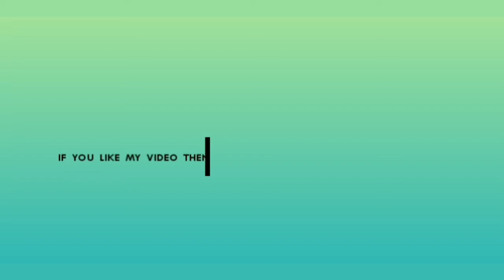How to make paper flower / 如何制作纸花